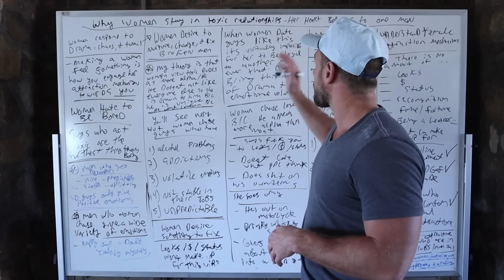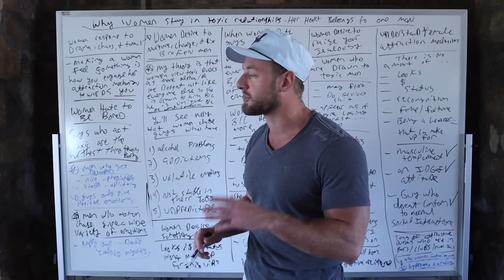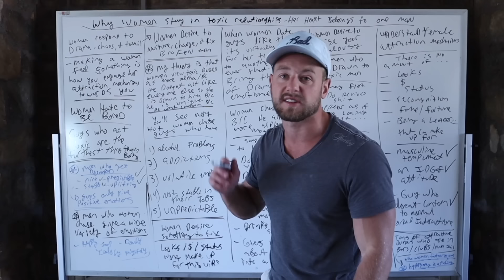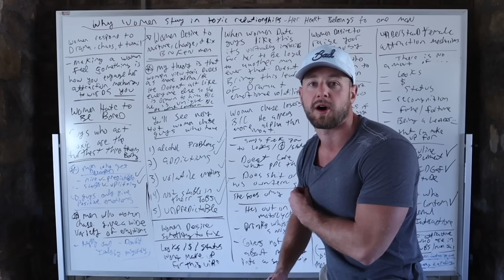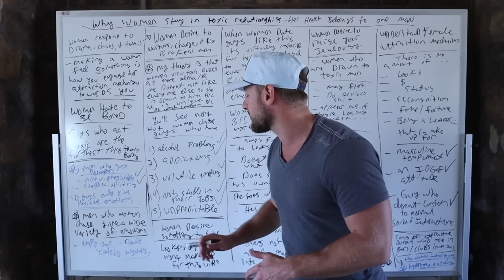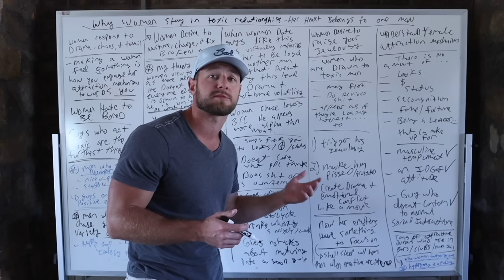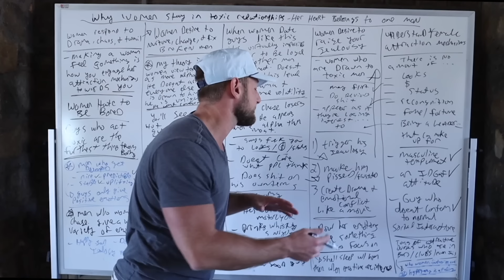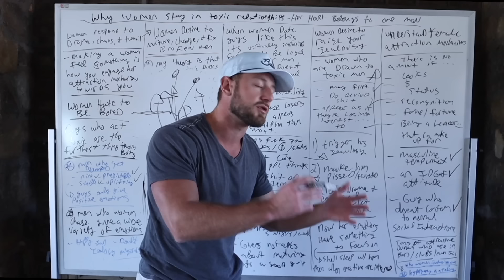Why women stay in toxic relationships and get attached to the man emotionally (her heart loves him)